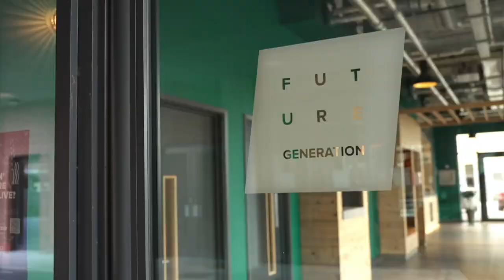Future Generation - Hythe Mills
For contemporary living in the heart of Colchester, you need to discover what lies beneath Hythe Mills! This prestigious accommodation will appeal to students looking for unrivalled amenities in a prime location. Offering a range of luxury studios and apartments, you’re guaranteed to have a uni experience unlike any other whilst staying with us.

Relax in the modern common room with your new friends or workout in our onsite gym. Featuring top-quality equipment, prepare to sweat out and release endorphins like never before. When it’s time to wind down, students can head back to their rooms and enjoy watching films on their Samsung TV’s in their room. Each room also comes with complimentary air conditioning to create a comfortable, fresh and airy feel.

Book your room at Futuregeneration.com